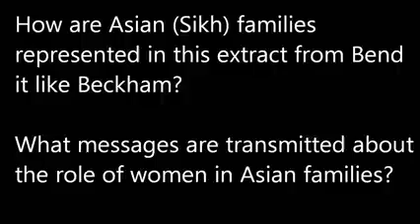Ethnicity in Bend it like Beckham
Clips from the film Bend it like Beckham showing different cultural understandings.